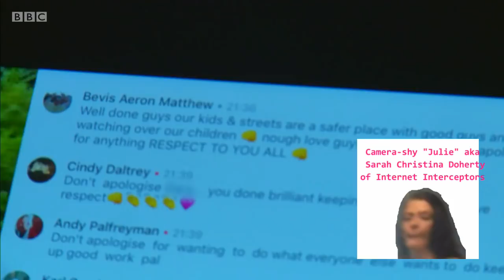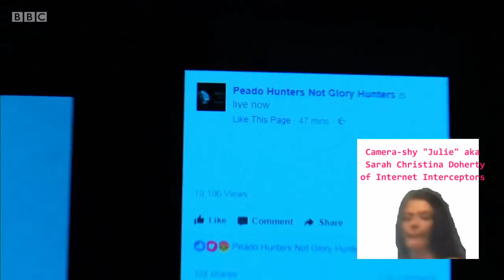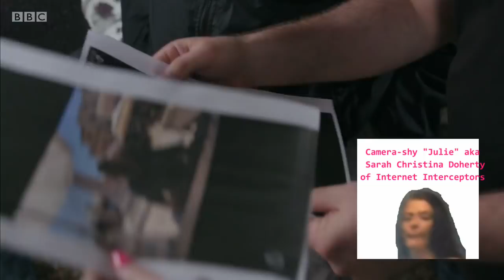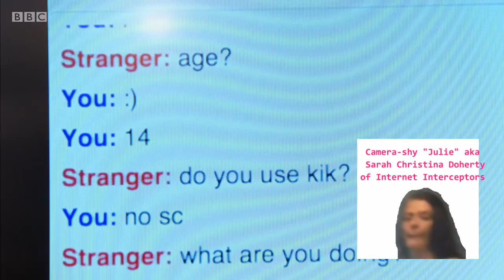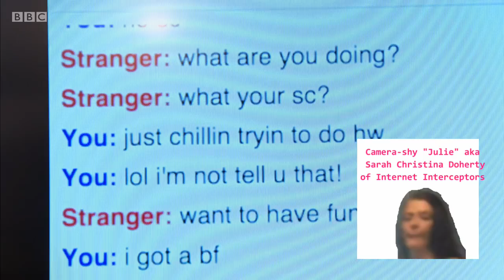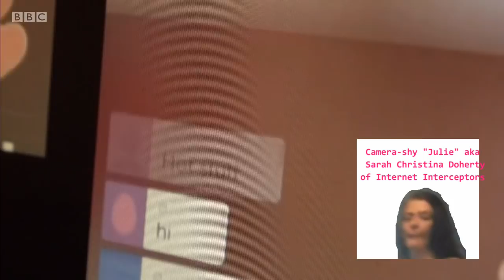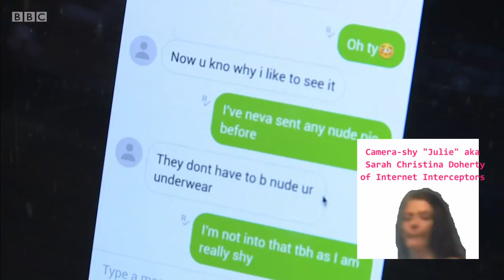Spotlight: The Paedophile Hunters Documentary - Internet Interceptors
Spotlight: The Paedophile Hunters Documentary - Internet Interceptors revealing the frontwoman behind Internet Interceptors, Sarah Christina Doherty Part 2 is